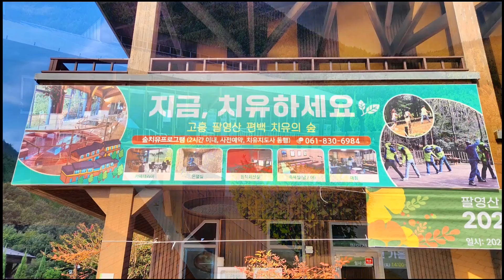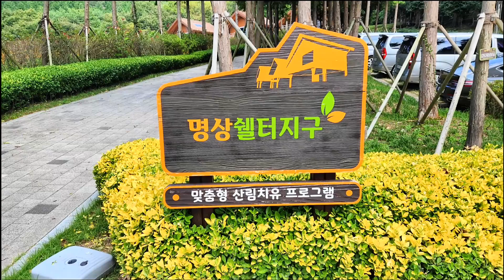Photo & trip : Go Go Go Tour-고흥둘러보기